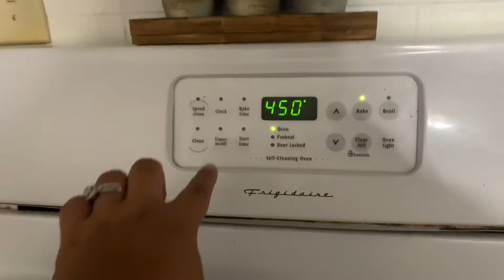Weekend Vlog | DATE NIGHT | Mom Life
Hi friend! Happy Monday, today is my weekend Vlog. Saturday we enjoyed the twins Eli and Elliots birthday. The Sunday my husband and I made some stake for a stay home date night. I hope you enjoyed this video.

Musician: Jef

Musician: @iksonmusic